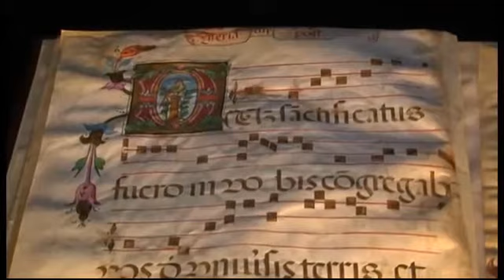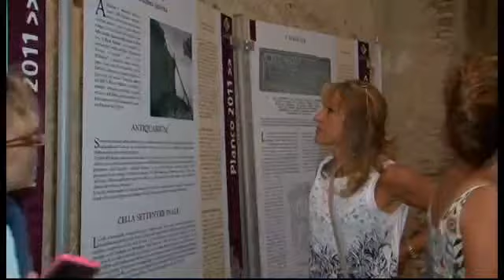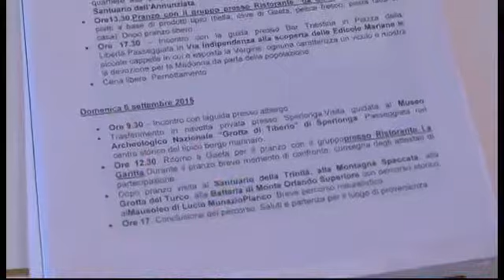GAETA La Tourism and Learning Agency si presenta